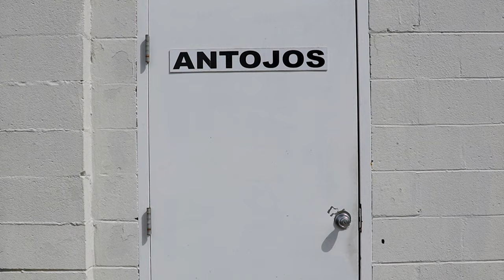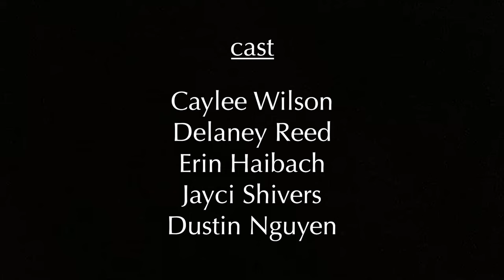first generation flop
Caught between her passion for dance and her father's expectations for a 'realistic' career, first-generation Mexican-American Lucia must find the courage to pursue her dreams and confront the guilt of wanting more for herself

This is for my Filmmaking 1 class at Montclair State University. After receiving certain notes I would love to work on filming this again and adding more to Lucia's story. I based this film on a script I wrote for my screenwriting class also titled "first generation flop"